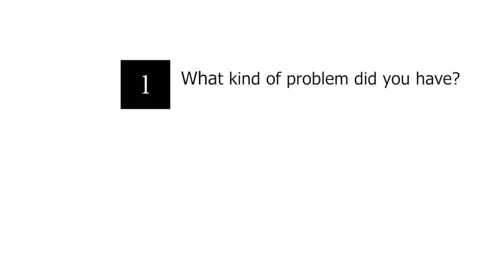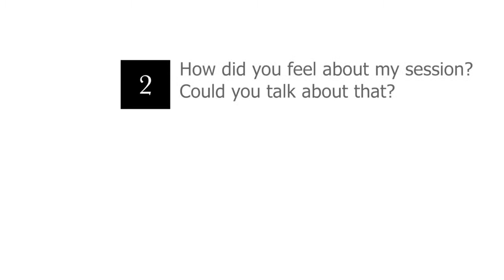Back pain,knee pain treatment in sotai therapy.Client testimonial video of chronic back pain.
Back pain,knee pain treatment in sotai therapy.Client testimonial video of chronic back pain.Kyoto Japan.

My website is here. watch this now.

【Client Testimonial】
Marcel de Montgolfier
Paris France / Economist
(Chief Complaint : back pain)

Q: What's kind of problem did you have?

A:My principal problem is back pain. I always feel pain in my back whatever postures. Even when I stand doing nothing.Of course,When I carry something, walk too much. I can walk,but my back is pain. And my other problem is knee pain also.When I walk light mountain,I feel pain of both knee's joints. Especially Knee's edge.

Q: How did you feel about my session? Could you talk about that?

A:My first impression is that you found my detailed physical problem at once through our conversation and many exercise of test together. It's interesting. Cos We discovered full myself too.
Then your therapy is very soft and my body got better balance,like a stable. My pain almost disappeared.